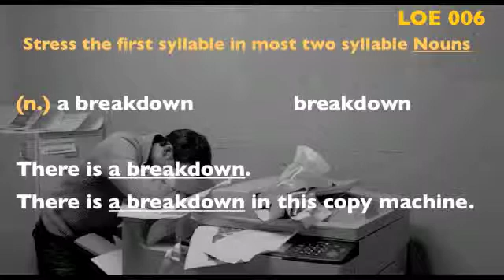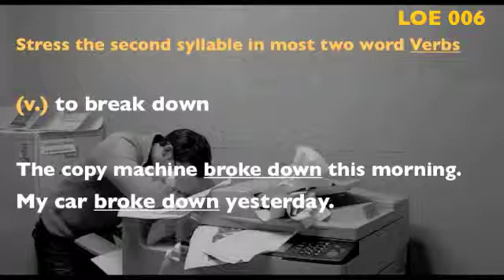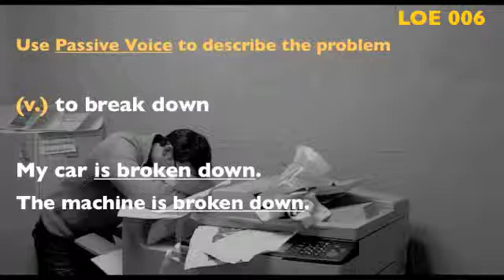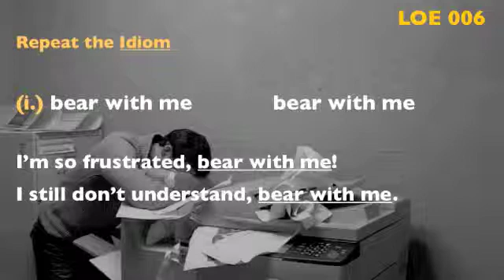LOE 006 Speaking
006 Speaking